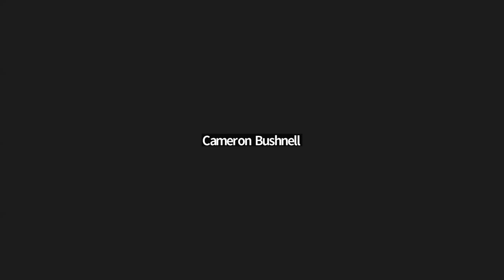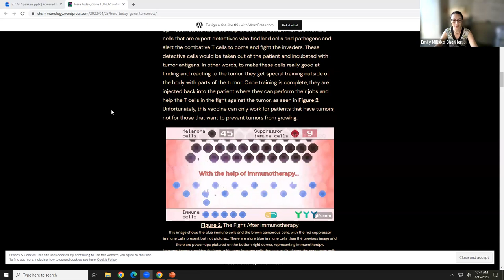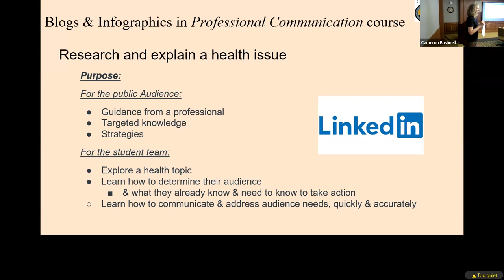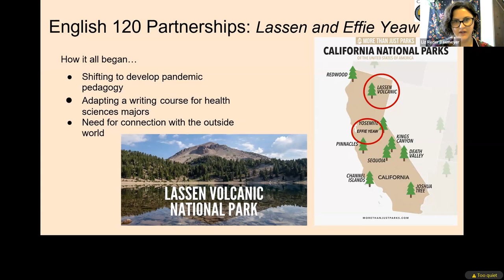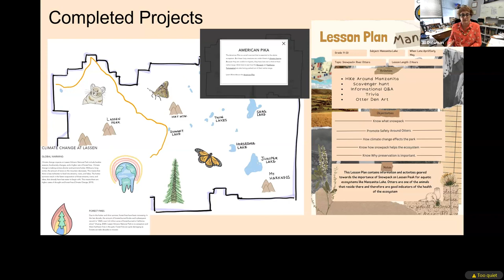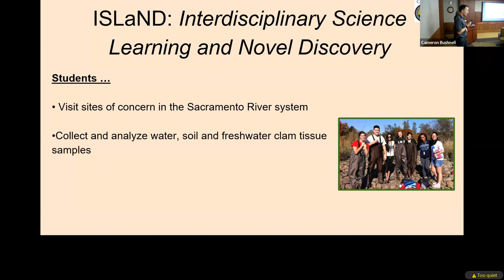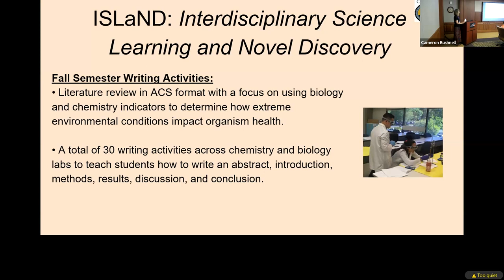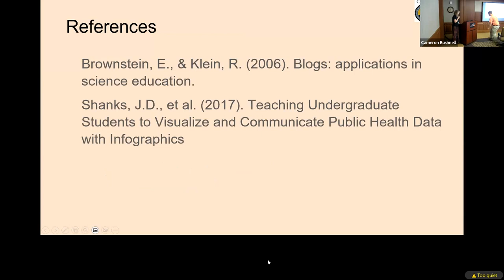B.7 Writing Across STEM and Humanities